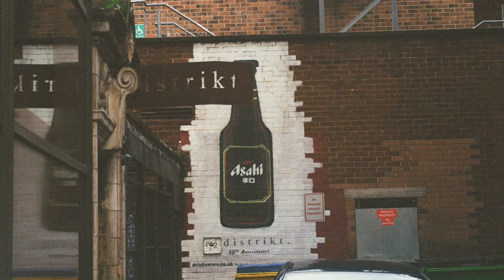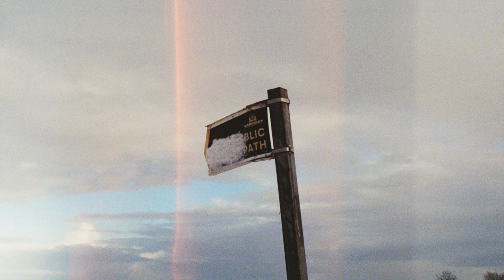Winter in Yorkshire | Film Photography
Song - Dirty Old Town

If you wanna hear some awesome indie rock music then check out my band, Coastal Connection: